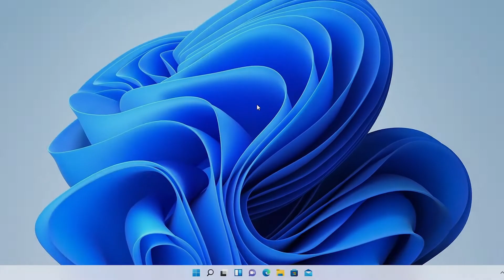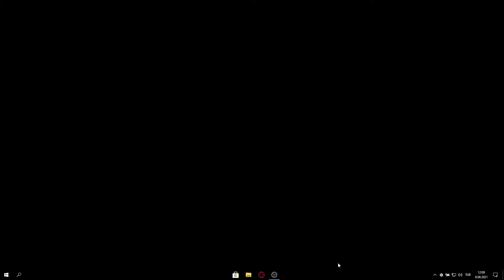Windows 10 Görev Çubuğu Nasıl Windows 11 Gibi Yapılır? | Görev Çubuğundaki Simgeleri Ortaya Alma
Bu videoda Windows 10'da görev çubuğunu nasıl Windows 11'in görev çubuğu gibi yapabileceğiniz gösterilmektedir. Videodaki adımları uygulayarak görev çubuğundaki simgeleri ortaya alabilirsiniz.